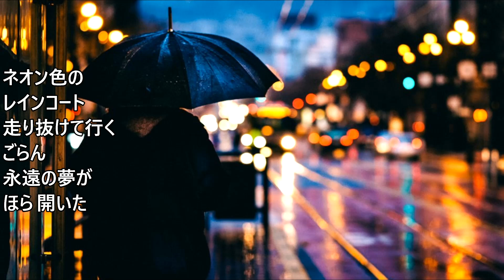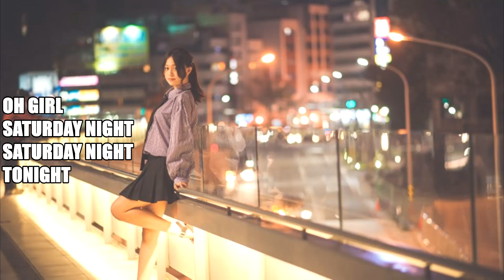土曜日の恋人 山下達郎 歌詞付 Cover【オヤジが歌う名曲J-POP】 by Shuya 泉州屋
山下達郎の「土曜日の恋人」を歌ってみました。